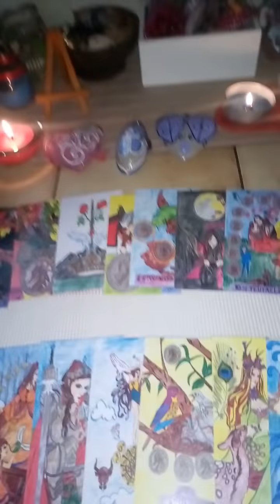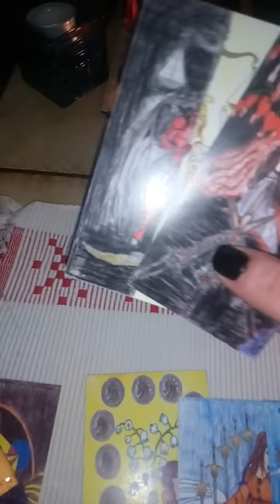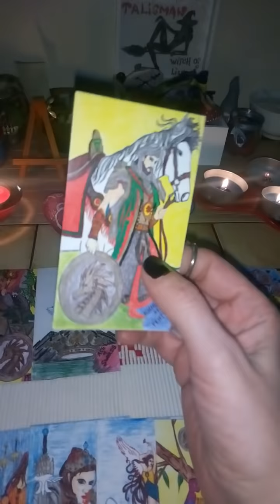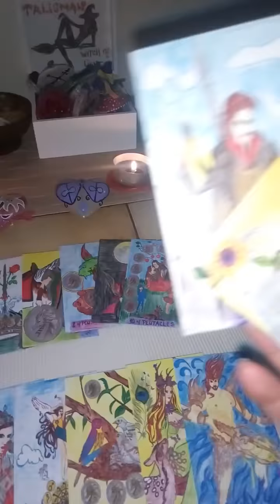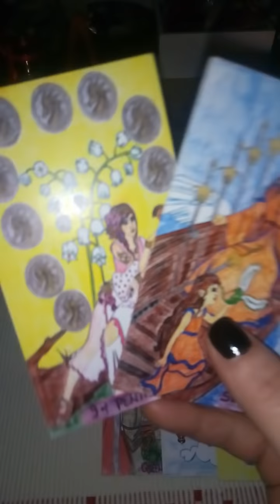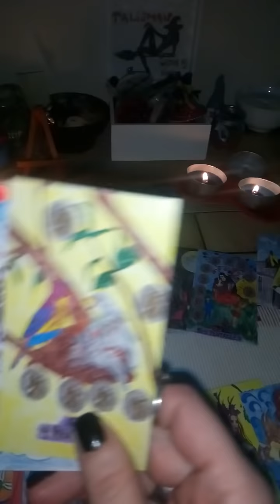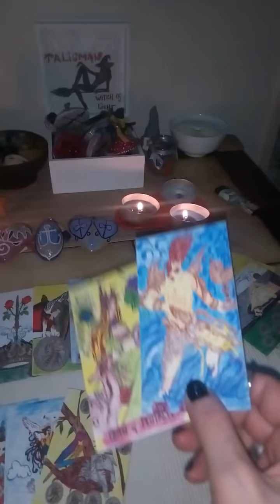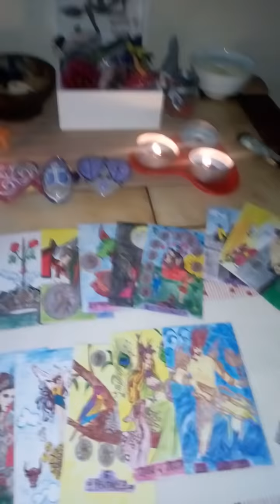Tarot,2021,izaberi kartu- zasto vam se nejavlja😘😘😘🍀🍀🍀🌞🌞❤️👿🌻🌻